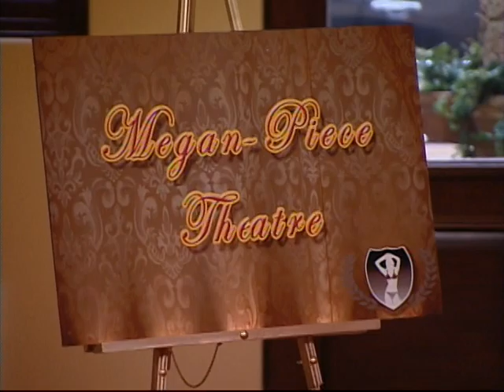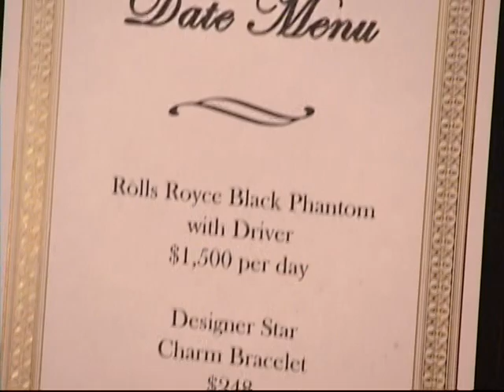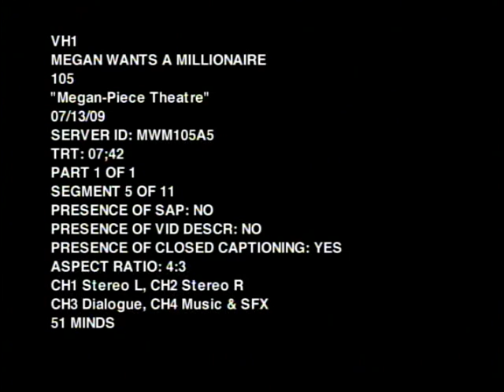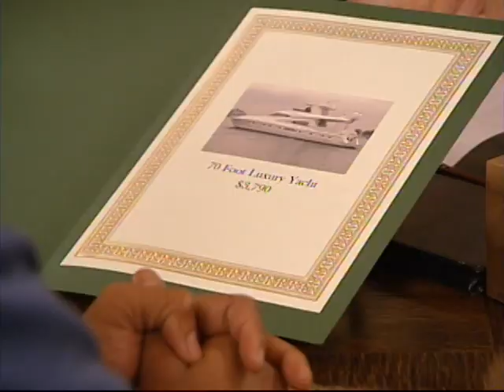Megan wants a millionaire episode 5 part 1 Megan Hauserman MWAM